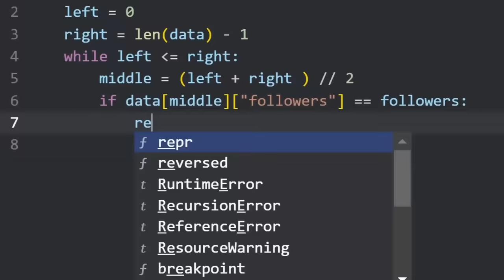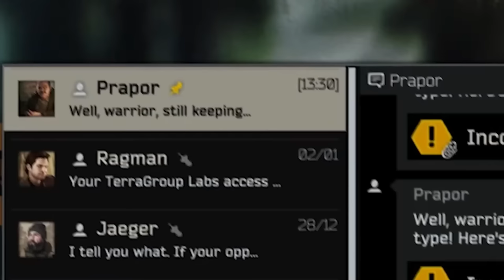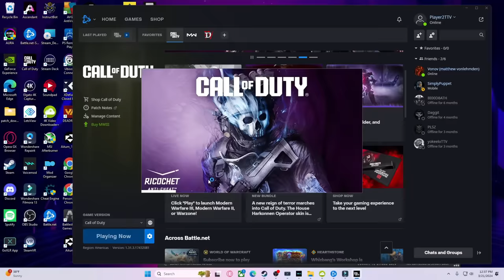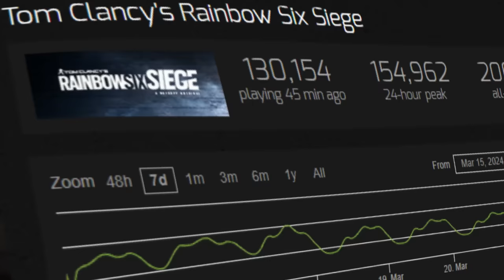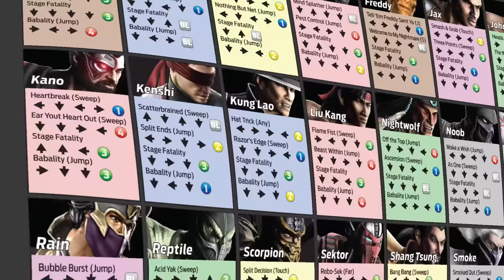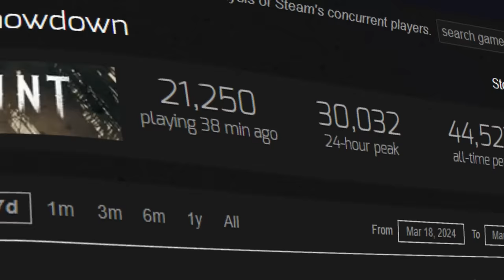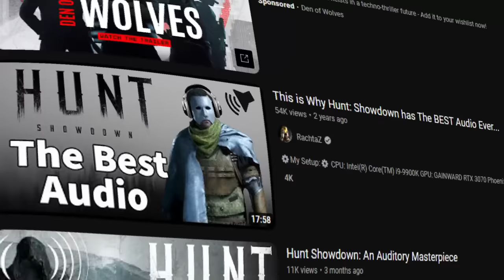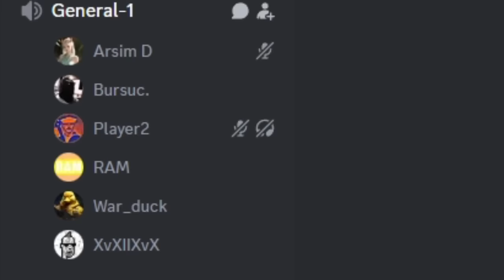I tried Free vs. $70 Extraction Shooters… here’s what happened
These are some of the BEST extraction shooters across all platforms. Solo NOT recommended. and use my code PLAYER2 to get 25% off your first payment for boot.dev. That’s 25% your first month or your first year, depending on the subscription you choose.

0:00 A journey begins
0:27 Ghosts of Tabor
5:01 Arena Breakout
6:56 Tarkov
10:44 DMZ
14:45 Extraction
17:35 Helldivers 2
20:38 Vigor
23:49 Hunt
27:46 MWZ